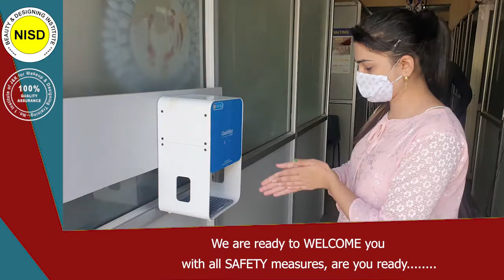We are open with all safety measures.....